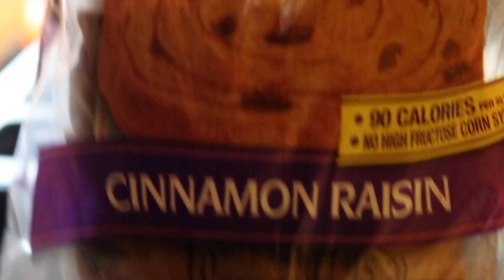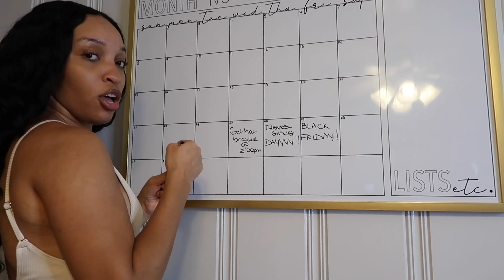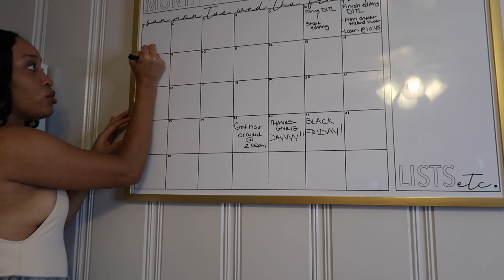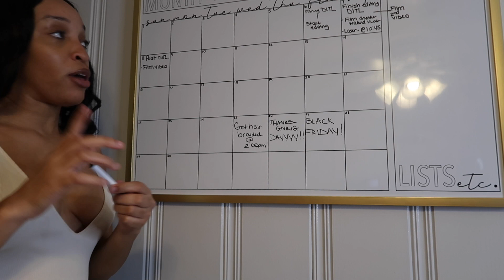DAY IN THE LIFE: WORKING FROM HOME ROUTINE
Todays vlog will be a very realistic Day In The Life: Working From Home Routine. I will bring you guys along with me for the entire day, work calls, McDonalds run, Youtube live FAIL and much more! I hope you guys enjoy!!!